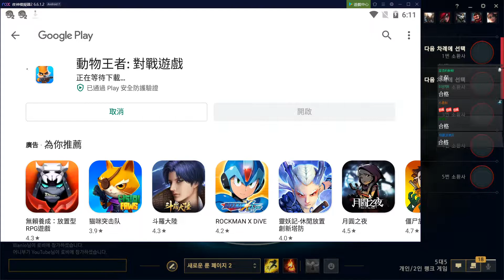Draw Duel #1 掛網打LOL的時候敵人會自動過來送血 太神啦 手繪武器攻擊遊戲 ︱GodJJ︱20201027